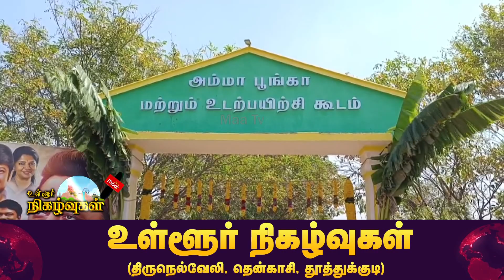தாசையாபுரத்தில் பூங்கா திறப்பு விழா | Nellaimaanews